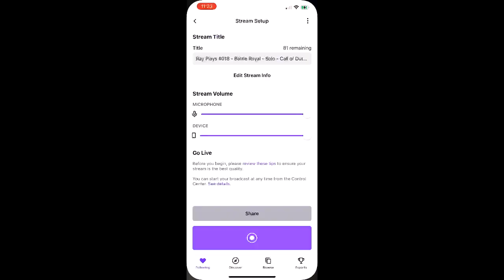Ray Plays #018 - Battle Royal - Solo - Call of Duty: Mobile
Watch Ray Taylor play some COD: Mobile along with commentary. During breaks painting and podcasting Ray likes to unleash his fury on the unsuspecting victims in Call of Duty: Mobile. Ray is playing on his iPhone 12 Max Plus mounted to his Riot Controller.

Daily Podcast: Ray Taylor Show - InspiredDisorder.com/rts
Daily Painting: The Many Faces - InspiredDisorder.com/tmf